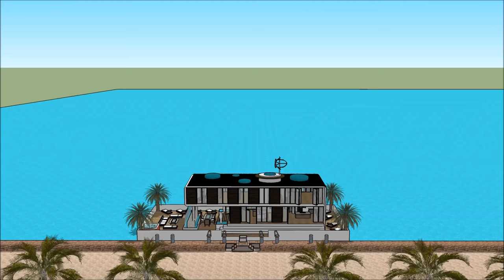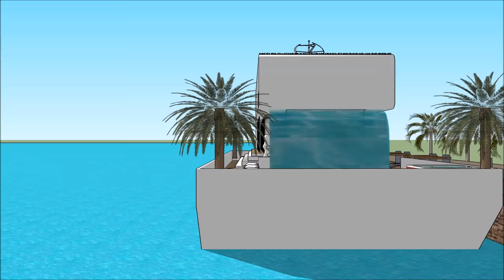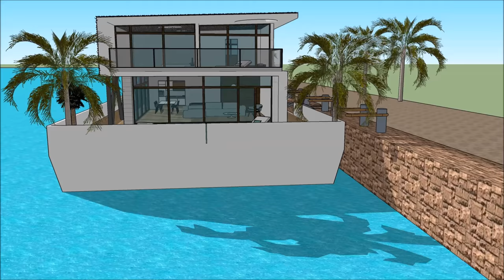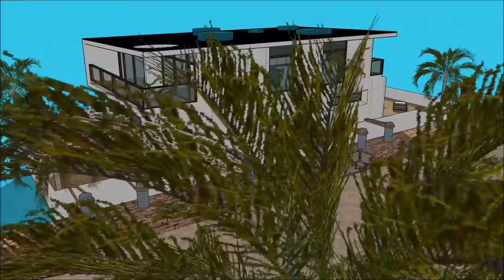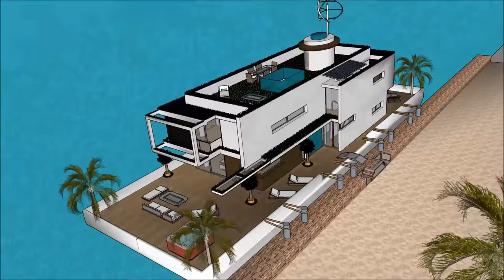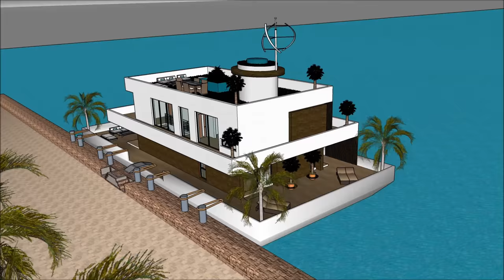Floating contemporary sea palace in Melbourne AUSTRALIA a luxury mansion on a floating houseboat pla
The Floating contemporary sea palace in Melbourne AUSTRALIA a luxury mansion on a floating houseboat pla is made to sustain quality of life:

The Floating contemporary sea palace in Melbourne AUSTRALIA a luxury mansion on a floating houseboat pla includes an Extravagant Barge Design ready for the extravagant user to rent the barge Houseboat

The Floating contemporary sea palace in Melbourne AUSTRALIA a luxury mansion on a floating houseboat pla has three level plans with basement underneath it, which consist all the facilities needed for the renter. The Houseboat Barge has a unique modern contemporary design with unique architectural features. It has its own lounge area with gorgeous view of the bay.